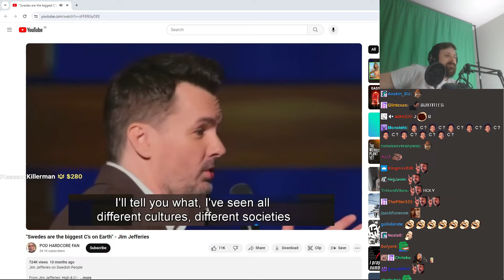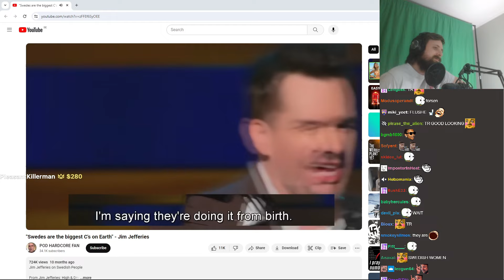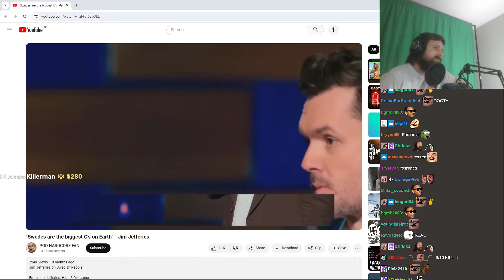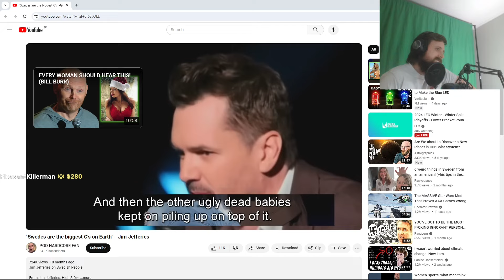Forsen Reacts | "Swedes are the biggest C's on Earth" - Jim Jefferies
Date of stream: Feb 12 2024